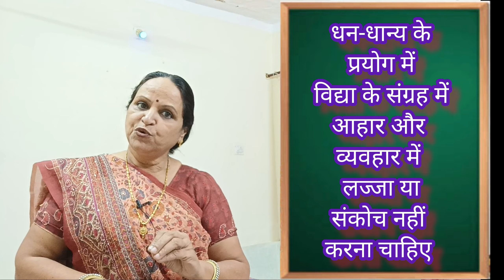Where should one not feel ashamed? lajja sharm kahan nahin karni chahie